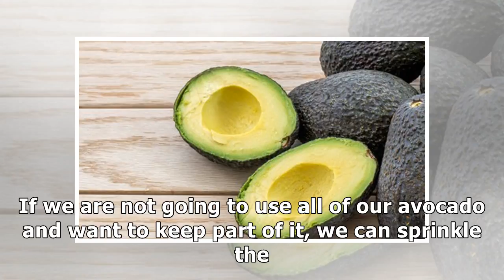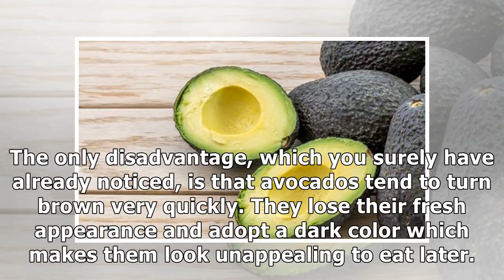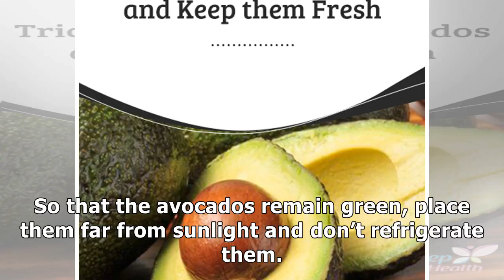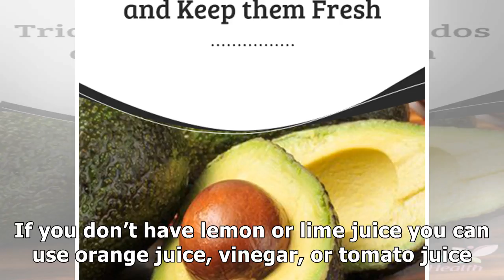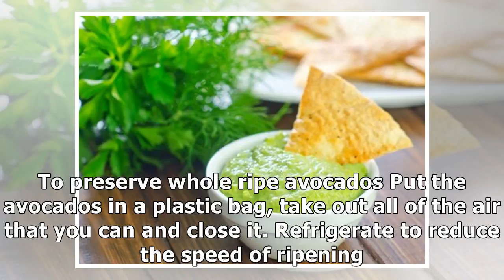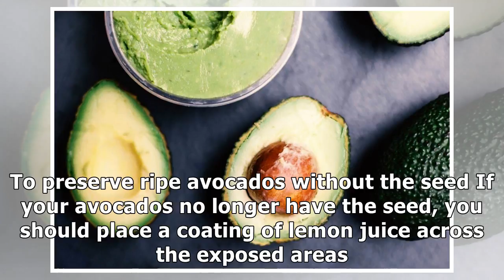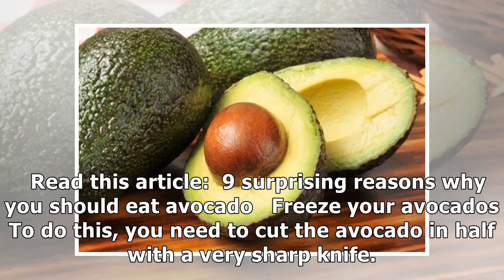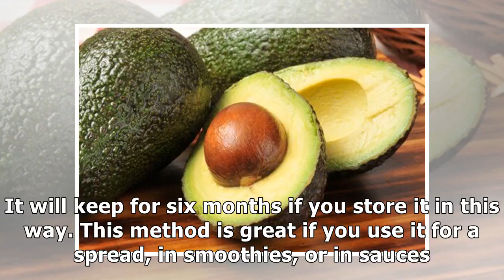Tips to prepare butter and keep them fresh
These are easy and simple ways to keep your avocados. You don't need many items or much money to preserve them for 6 months. If we are not going to use all of our avocado and want to keep part of it, ...